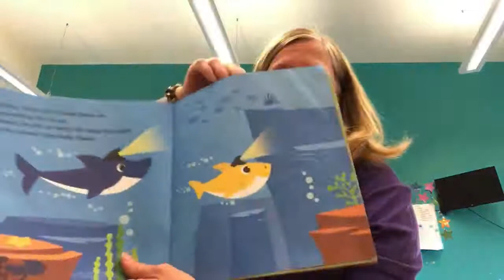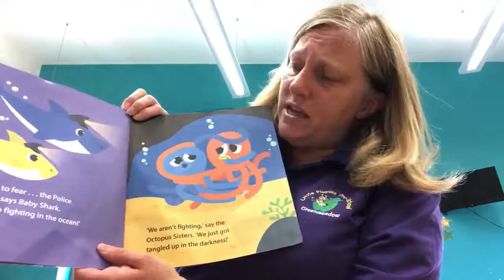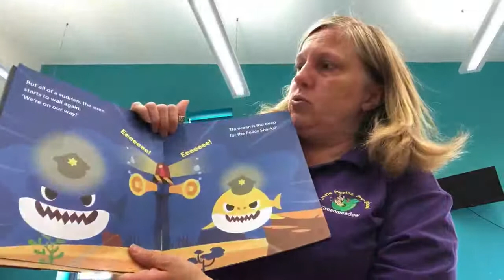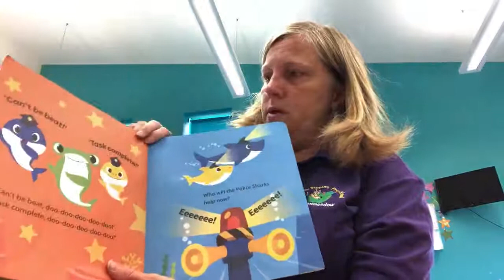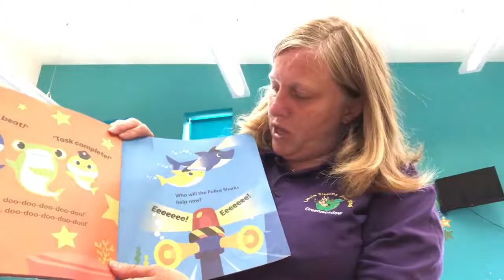Baby Shark and the police sharks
By Centum Books